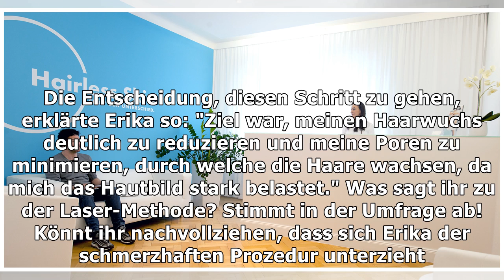Bachelor-Erika: Bald haarfrei an Beinen, Achseln & Intimzone